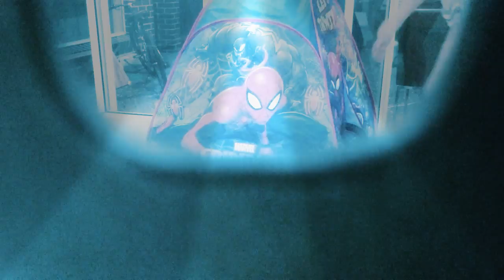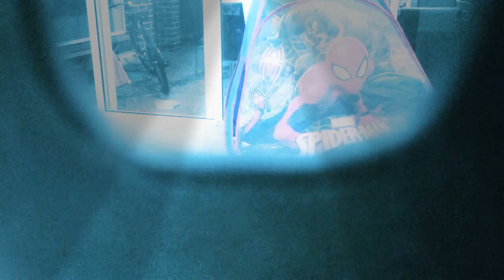Hilarious baby in a tent on a fight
Please hit 10000 likes on this video I really need it please guys